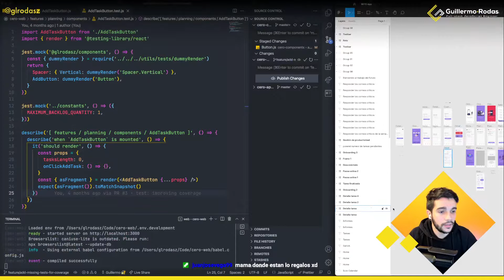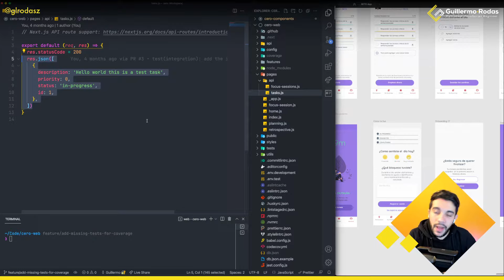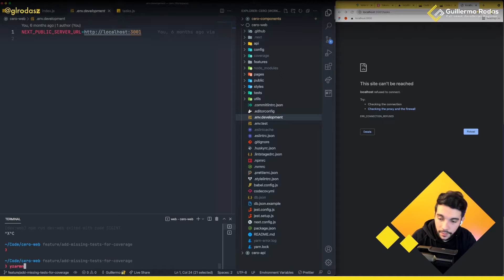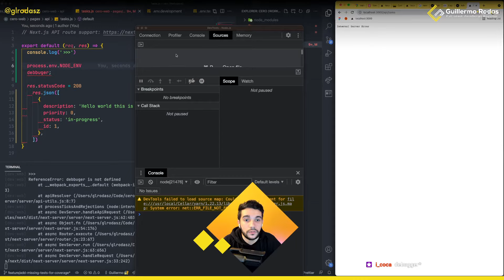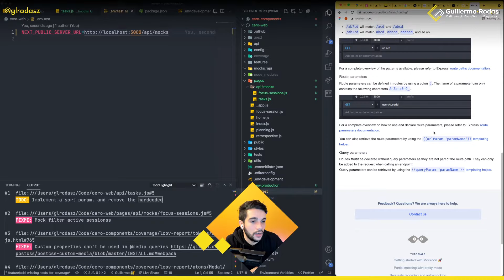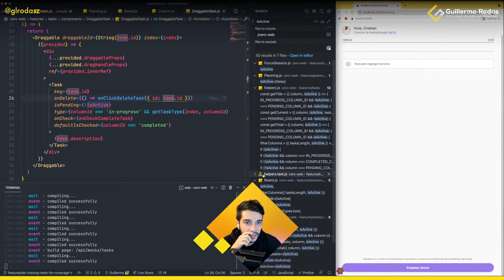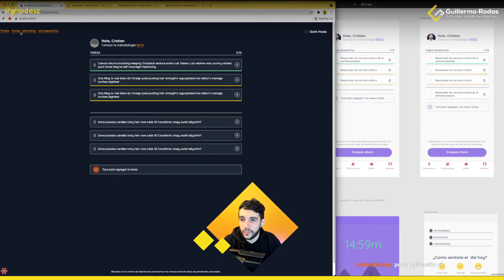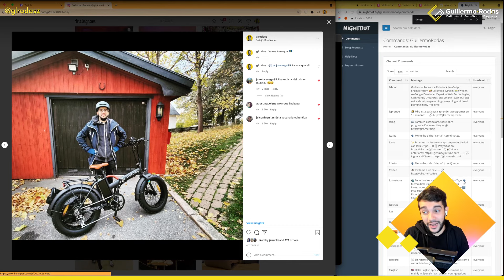Parte 64 — Estructura de una API local y de test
⛳️  Sobre el proyecto Cero a Producción ©
Cero a Producción es un proyecto en el que construiremos una aplicación de gestión de productividad. En esta serie de transmisiones en vivo estaré revelando todas las complicaciones qué tiene un programador a la hora de construir una web app.

ℹ️  Al finalizar la creación del proyecto el material se usará para desarrollar 4 cursos dónde aprenderemos a:
1. Construir una librería de componentes
2. Crear una app web
3. Crear una API
4. Crear la versión mobile

⏱ Contenido
0:00 Introducción a la sesión